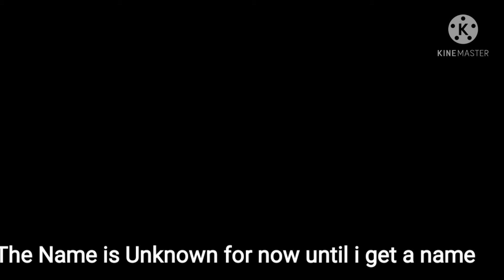I'm not actually going to do this it was a joke okay...